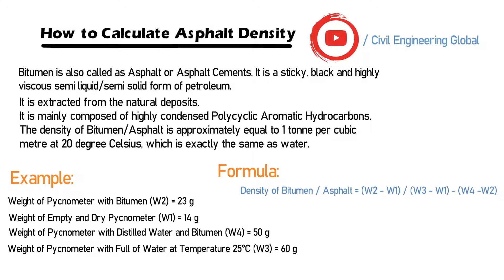How to Calculate Asphalt/Bitumen Density With Example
This video is about how to calculate asphalt/bitumen density. We will take an example peace of bitumen or asphalt and find out its density.

Formula:
Density of Bitumen / Asphalt = (W2 - W1) / (W3 - W1) - (W4 -W2)